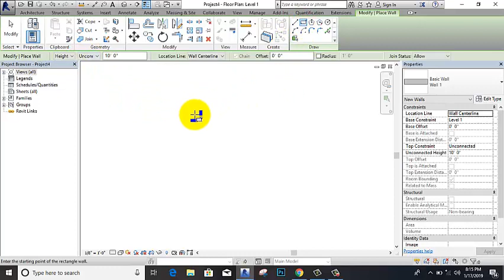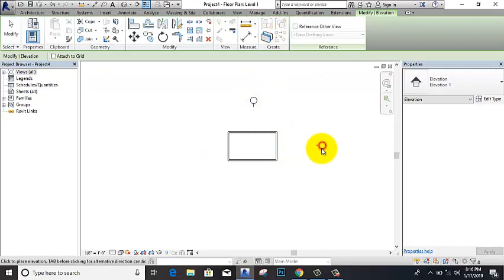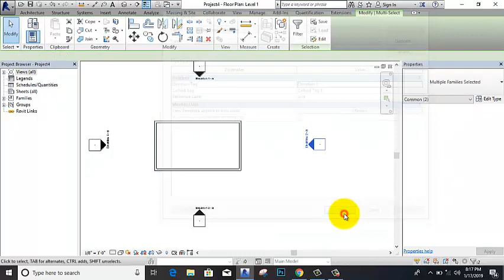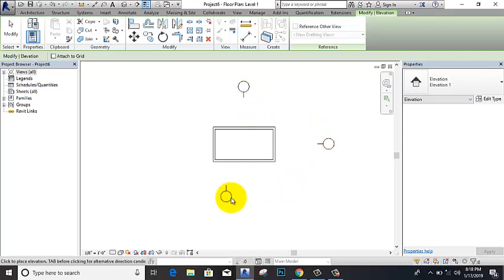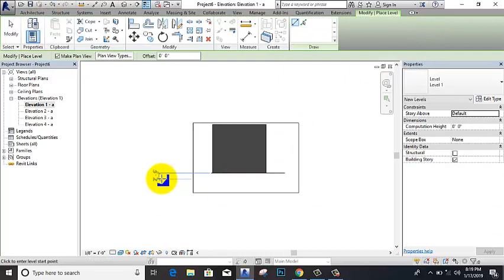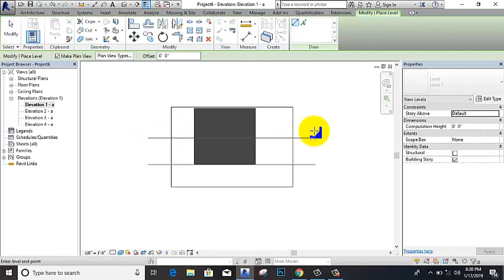How to create your own template in Revit Akash Pandey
Best Revit Tutorial
,revit templates download,

how to create view in revit,

revit 2018 templates download

revit residential template

free revit template,

revit mep template checklist,

how to create template in revit